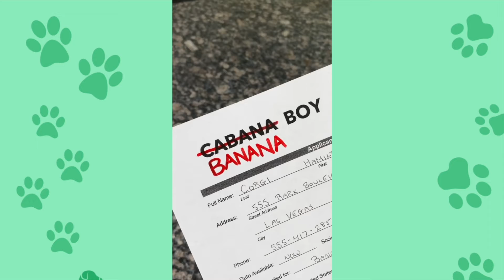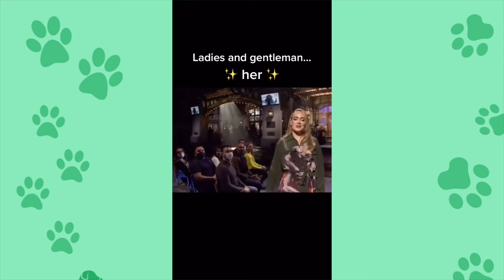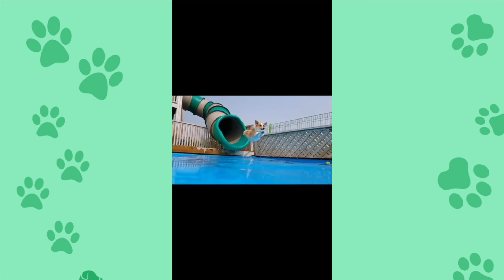Corgi TikTok Compilation- Best of 2022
If you love Corgis and TikTok, you're going to enjoy this 45-minute, hilarious corgi TikTok compilation video! Watch as these little dogs show off their silly and playful sides in some of the funniest videos we've seen all year. Sit back, relax and enjoy the best of 2022's corgi TikTok videos!

For an extra boost of health, we recommend supplementing with Balanced Breed